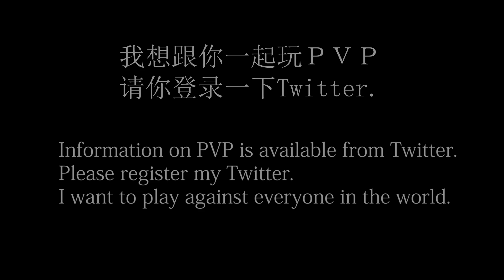【たたかえドリームチーム】黄金世代の408 東京オフ会vs福岡オフ会！ おぺちさんvsレオーネさん【CAPTAINTSUBASADREAMTEAM】